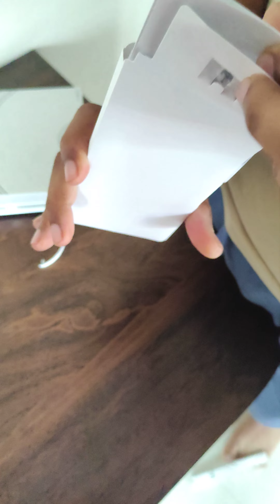Nothing phone 1 White Unboxing